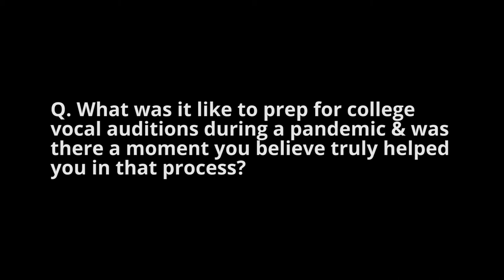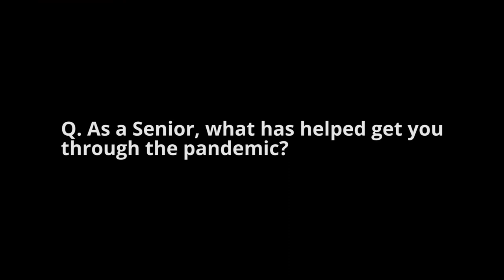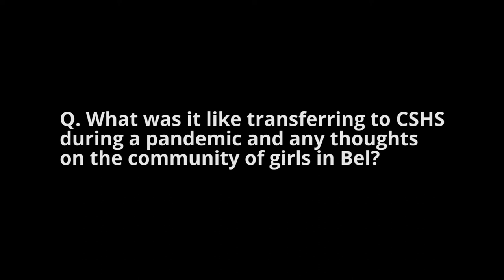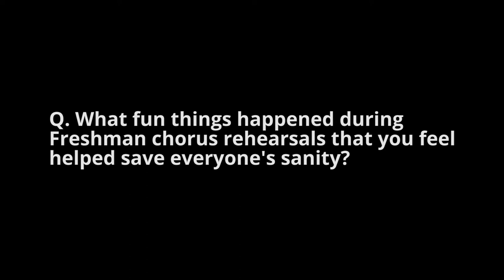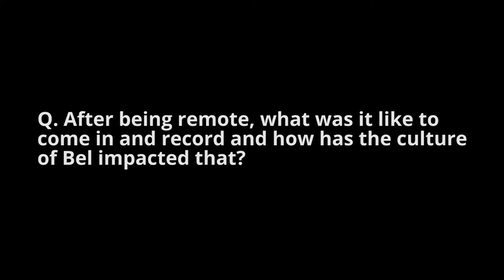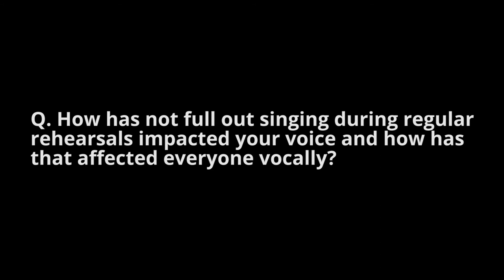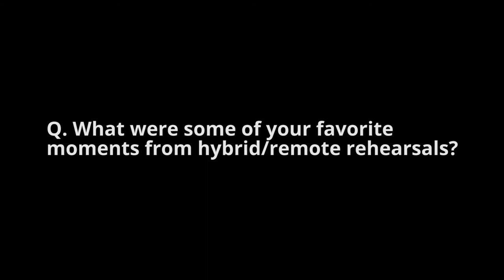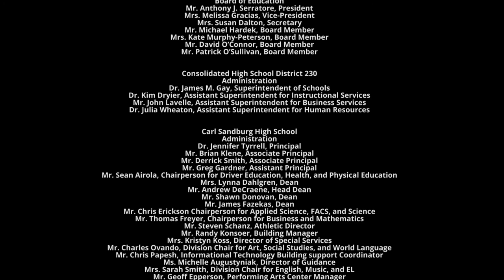Carl Sandburg Choir Concert - March 2021